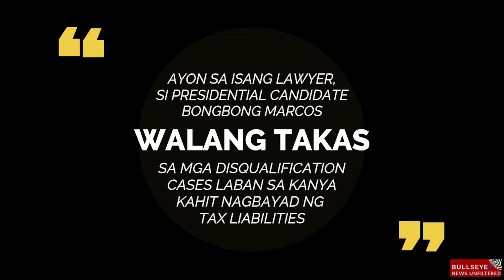Magbayad o Di Magbayad, Hindi Matahimik ang 1Sambayad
For Orders